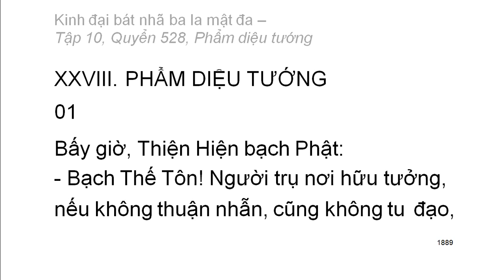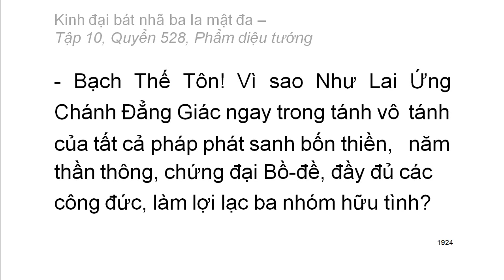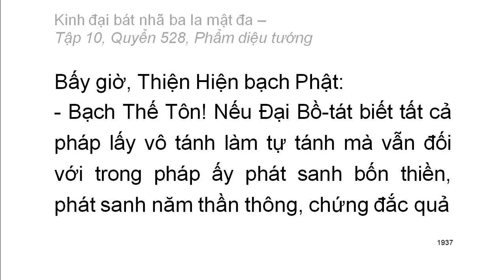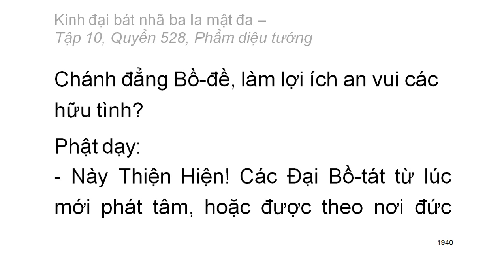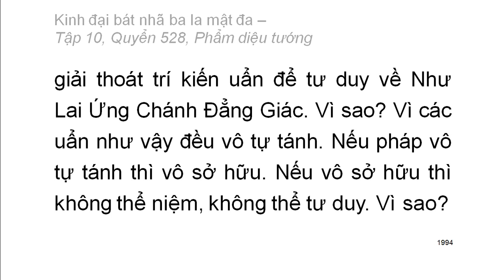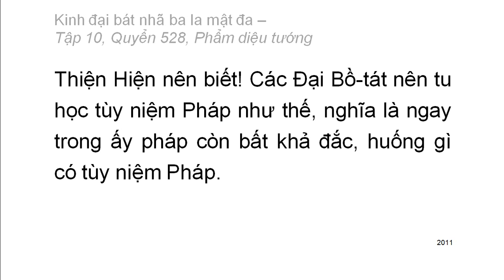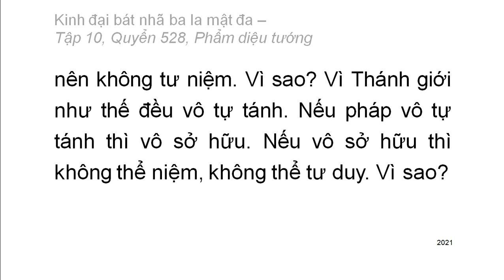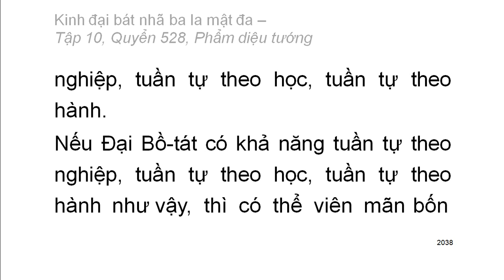Quyển .../600: Kinh đại bát nhã ba la mật đa (tiếp)